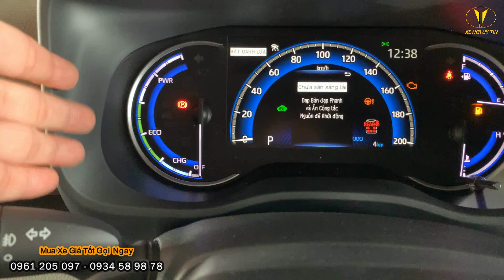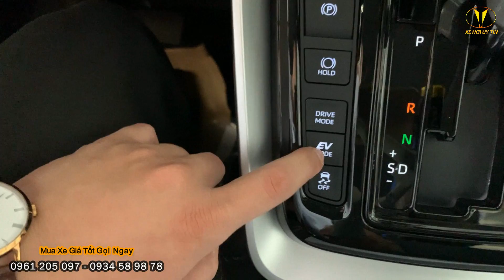Chi Tiết Nội Thất INNOVA CROSS Hbrid 2023. Giá Lăn Bánh Đầu Tháng 12/2023 - Xe Sớm Nhiều Giao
Trên Tay Toyota Innova Cross 2024 ra mắt phiên bản mới giá từ 810 triệu, nhiều công nghệ, MPV 8 chỗ
✅️Những hình ảnh đầu tiên về xe Toyota Innova Cross 2024 ra mắt tại Việt Nam
🚗Toyota Innova Cross 2.0V - 810 triệu
🚗Toyota Inniva Cross 2.0 Hybrid - 990 triệu